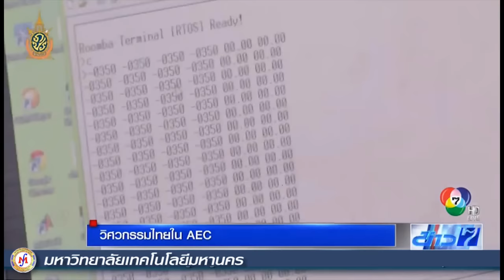รายการข่าว ช่อง 7 ตอน วิศวกร ยุค 4.0 มหาวิทยาลัยเทคโนโลยีมหานคร